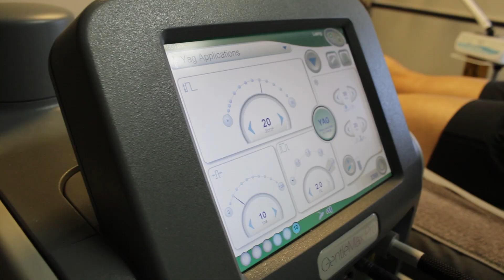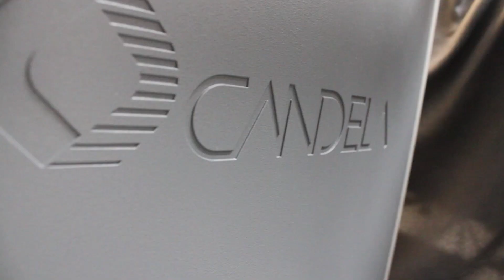ASMR LASER HAIR REMOVAL | MEN'S FULL BACK & SHOULDERS HAIR REMOVAL | CANDELA GENTLEMAX PRO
Hi Laser Lovers!

Today's video highlights a popular laser hair removal service amongst men and women: full back and shoulders! This was this client's third session and, as he mentions, the hair is much thinner now. Judging by his reaction, it's a lot less uncomfortable too!

I use the Candela GentleMax Pro to perform all my laser hair removal services. I love this laser because of its speed, efficacy and dual wavelength. The dual wavelength means it has 2 different laser wavelengths in 1 machine which allows me to best treat ALL skin types. The Alexandrite is best for lighter skin types and the Nd:YAG safely treats darker skin types.

Stay Beautiful,

Audrey

Video shot and edited by @erivision_media